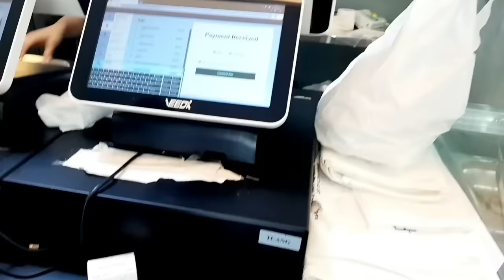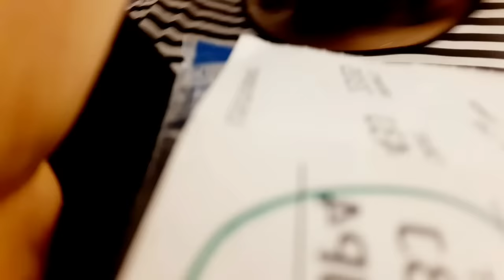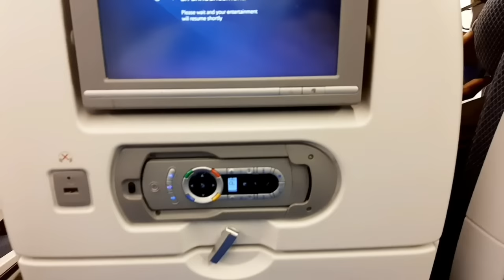TRAVEL WITH ME WHILE PREGNANT DURING A PANDEMIC | BRITISH AIRWAYS | VACATION VLOG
FLY WITH ME OUT OF NIGERIA

I'm Winifred, a Nigerian YouTuber currently living in Lagos, Nigeria. I love to share my journey and experiences with the aim of inspiring you to live, love and laugh!